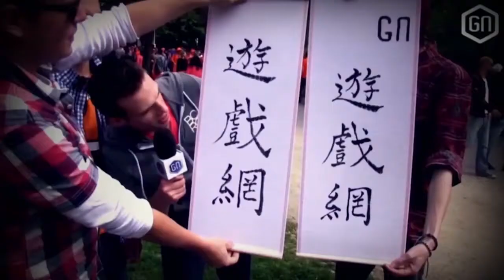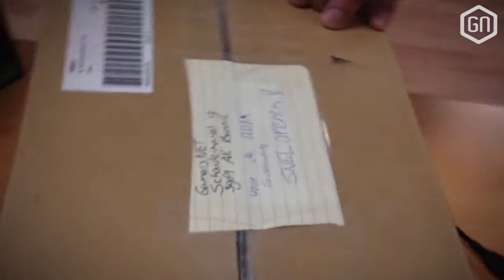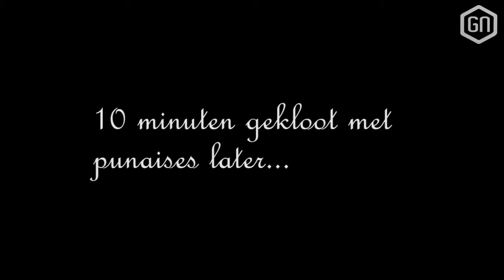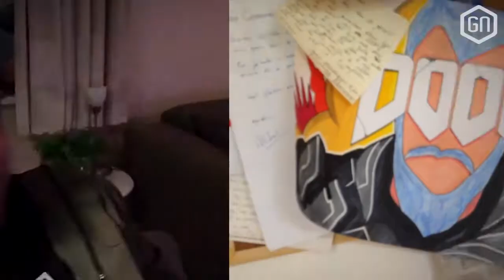Dikke FAN-ART, Lennie DUBSMASHT DRONKEN en een NIEUWE CAMERA! | GamersNET VLOG #45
Het was weer een drukke week voor de redactie van GamersNET. We kochten een broodnodige nieuwe camera en gezien onze DOOM-prijsvraag nog loopt, ontvingen we zelfs enorm toffe fan-art voor onze Daniël.

Daarnaast werd er opgeruimd op GNHQ, werd Lennie lam in het dorpscafé en ontvangen we meer diefstal-gerelateerde donaties!